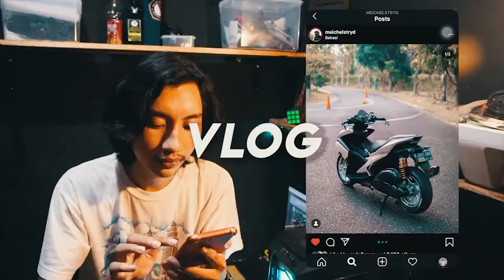wajib nonton sebelum beli jpx cross x13